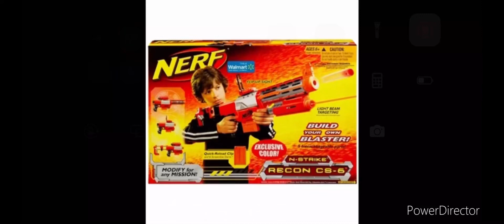Top 10 rare nerf blasters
The gear up, sonic series, clear series, Whiteout series, every vintage blaster, and the red strike Vulcan and red strike Longshot will not be in this video because the fact that all of those blasters are rare is a bit obvious.